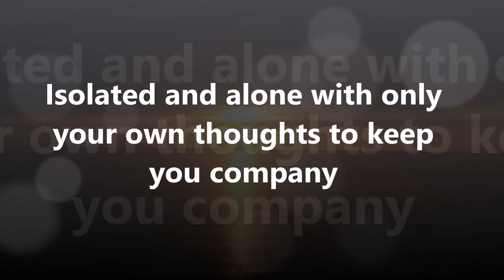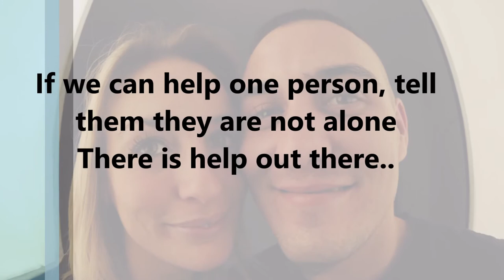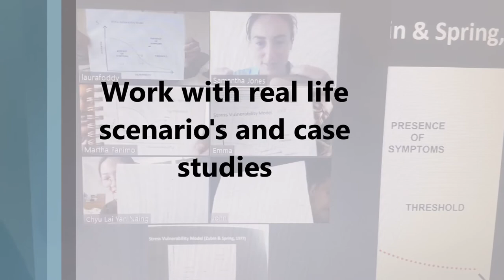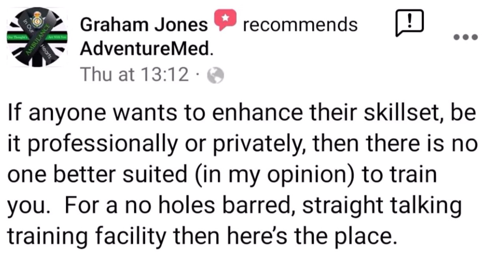Matthew Jones, my brother and how his death inspired me to become a Mental Health Instructor.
Mental Health First Aid Awareness Video: My Story, Matthew Jones, my brother and how his death inspired me to become a Mental Health Instructor. Helping others at a time of need.
Adventuremed.co.uk